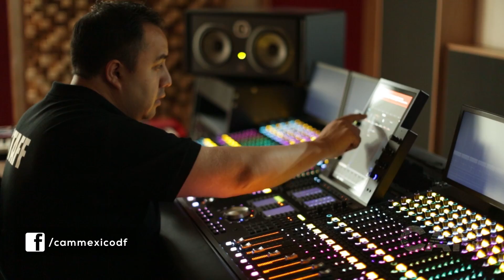Producción Musical en CAM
Visita nuestras instalaciones en Miguel Ángel de Quevedo 296, Coyoacán, México D.F. 04010